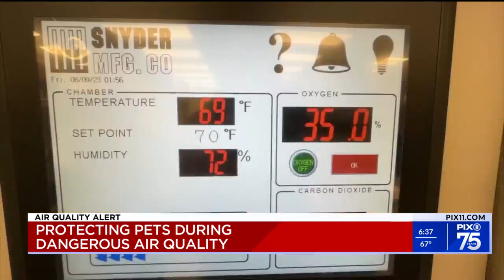Pets as vulnerable to the toxic air as humans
Pets are no different than people when it comes to breathing. We all breathe the same air, and your pets are just as vulnerable to the same health issues as people from inhaling toxic air created by the wildfires in Canada.